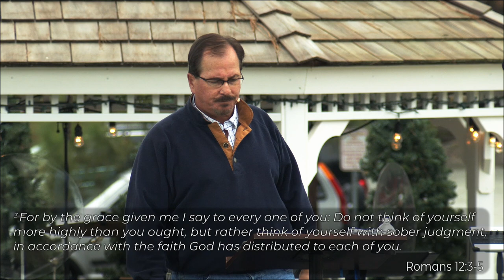Experiencing the Joy of the Journey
Pathways, Week #4